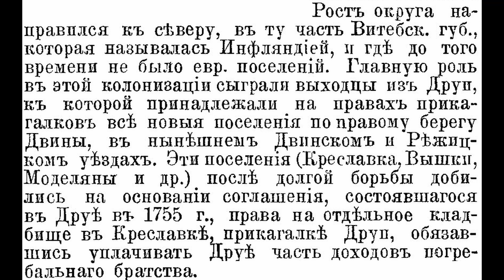Начало истории евреев Латвии часть 2